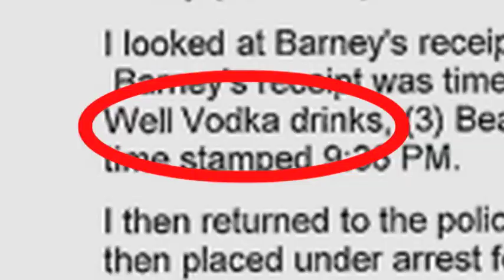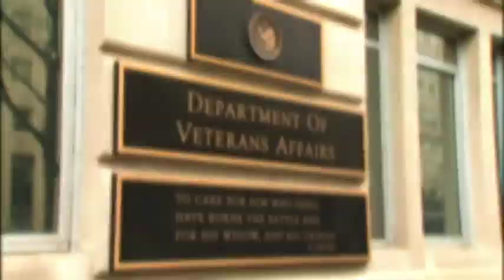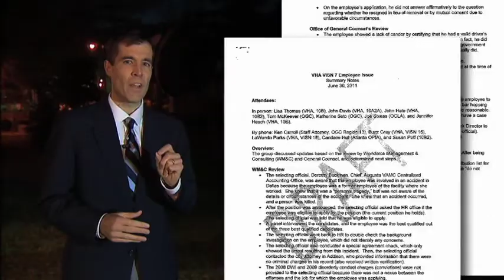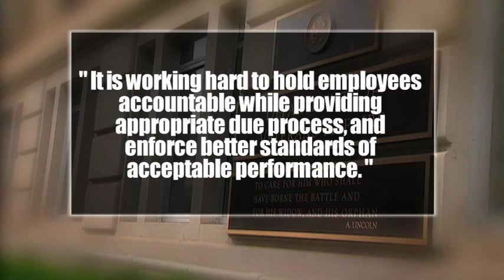Jed's Secret Past WRC